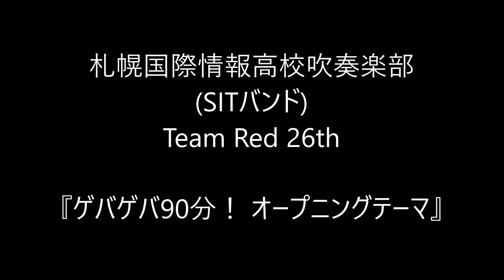『ゲバゲバ90分！ オープニングテーマ』 - 札幌国際情報高校吹奏楽部 (SITバンド) Team Red 26th - スーパーアークスイースト2022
『巨泉×前武ゲバゲバ90分!』（きょせん・まえたけゲバゲバきゅうじゅっぷん）は、1969年10月7日から1970年3月31日、および1970年10月6日から1971年3月30日まで日本テレビ系列局で放送されていた日本テレビ製作のバラエティ番組である。
宮川泰の作曲した印象的な行進曲調のオープニングテーマは、1998年にバップより『ゲバゲバ90分!!ミュージックファイル』としてCD化された。また、CMやテレビ番組のBGMに使われていることもある。

札幌国際情報高校吹奏楽部が取り組んでいるのは、歌って、踊って、演奏するダンス＆プレイ、略して「ダンプレ」。
札幌国際情報高校吹奏楽部(SIT Band)については↓を参照。

北海道札幌国際情報高等学校（ほっかいどう さっぽろこくさいじょうほうこうとうがっこう、Hokkaido Sapporo Intercultural and Technological High School）は、北海道札幌市北区にある公立（道立）の高等学校。全日制普通科の他に、国際文化科、理数工学科、グローバルビジネス科の三つの学科を併設する。